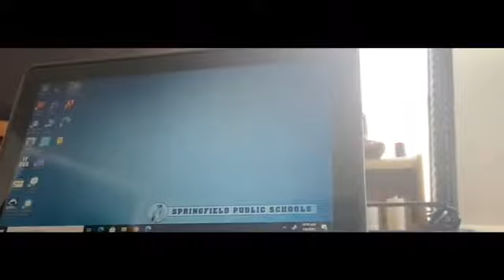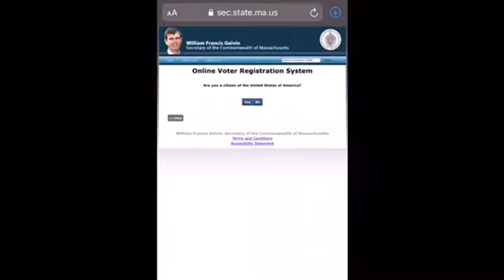Anyah Greene - Demo Reel